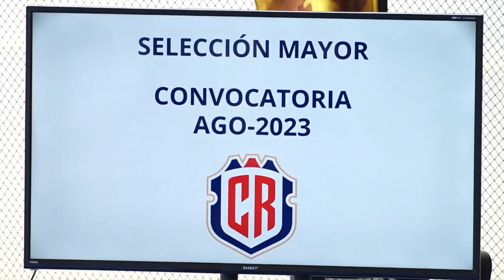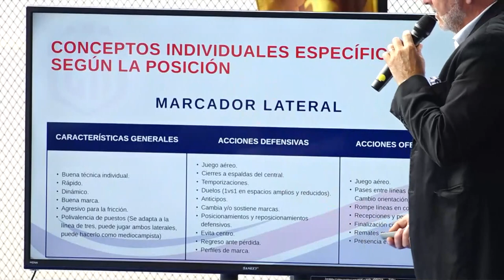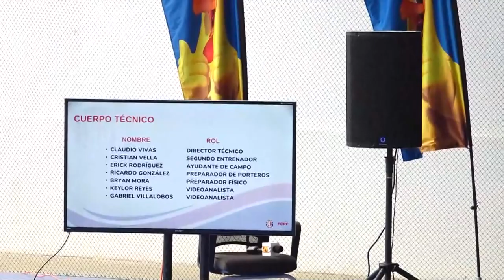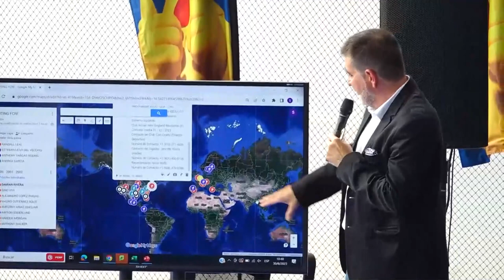Claudio Vivas ya dio su lista de convocados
El técnico interino de la Selección Nacional de Costa Rica, Claudio Vivas, ya dio su lista para los juegos amistosos de la tricolor.